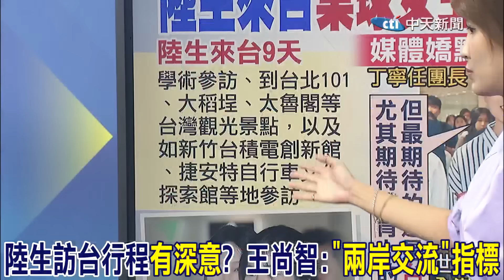美施壓放"陸生訪台"?王尚智爆小英"最怕的事" | 陸生訪台行程"有深意"?王尚智:"兩岸交流"指標@中天新聞CtiNews